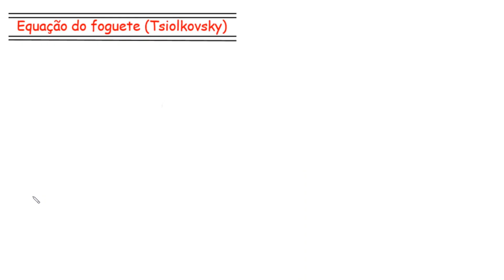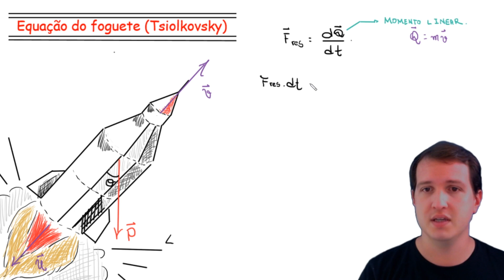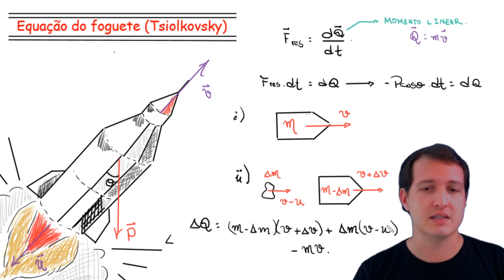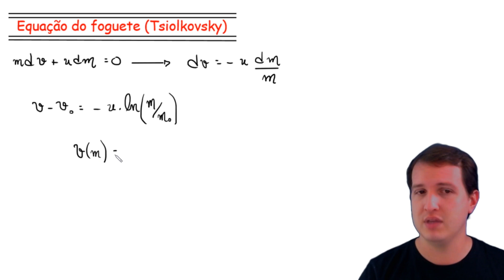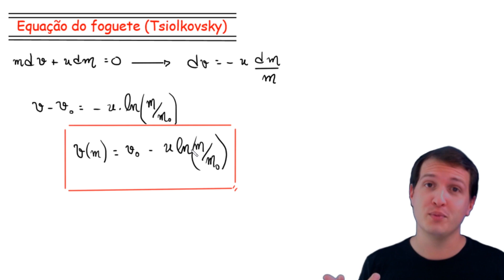Equação do foguete (Tsiolkovsky)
Faaaaaala, galerinha. Tudo bem com vocês?

Todo mundo deve ter acompanhado o recente lançamento de um foguete. Você sabe como funciona a velocidade desse foguete em função da massa do mesmo? Qual o princípio físico por trás disso?

Se ficou curioso, acompanha aí nesse
vídeo!